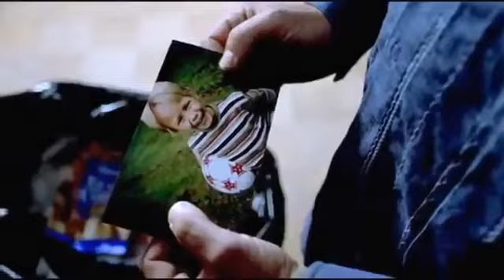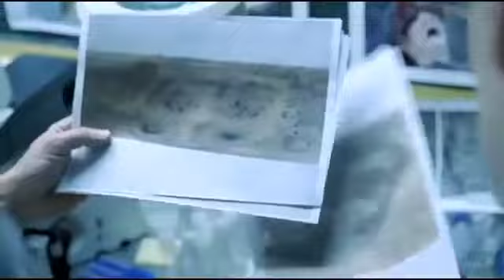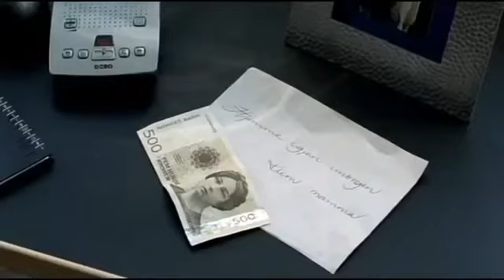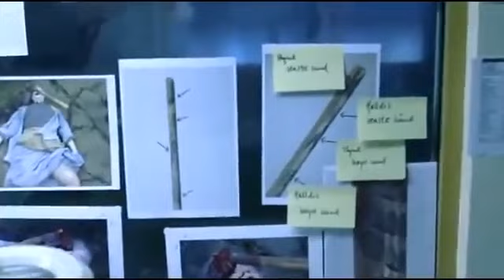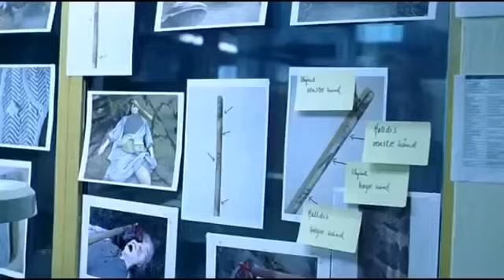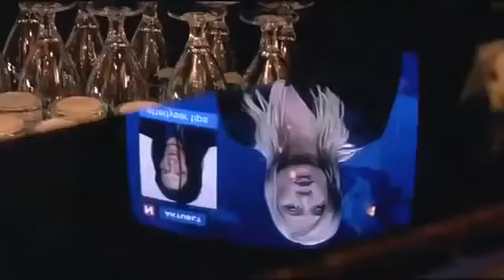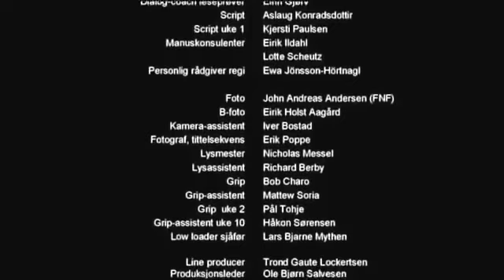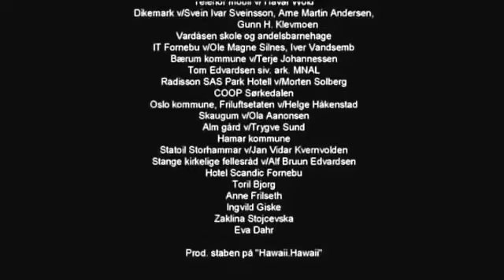Художественный фильм "Плач в лесу" (2004) | Никогда не знаешь на что способны люди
Лучший датский полицейский Норвегии, Карстен Сков дорабатывает свой последний день на службе перед возвращением в Данию. Но вместо того, чтобы спокойно собирать вещи, он берётся за два новых дела, в которых фигурируют похожий на саама грабитель банка, напуганный до полуобморока мальчик-лучник и жутковатый пациент психиатрической клиники, которого видели в лесу на месте убийства.

Фильм снят по книге "королевы норвежского детективного романа" Карин Фоссум, представительницы скандинавского детективного жанра, знаменитого, в числе прочих, такими авторами, как Стиг Ларссон и Хеннинг Манкелль...

Триллер, криминал | Норвегия